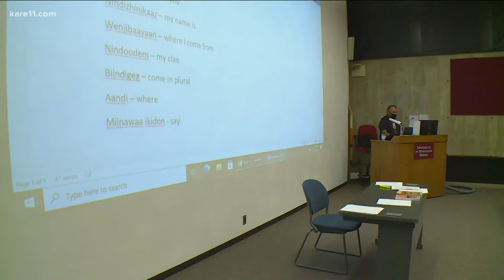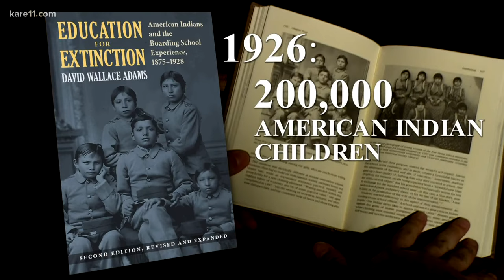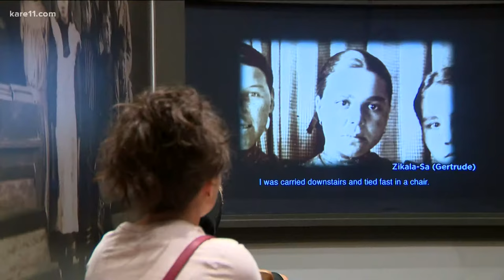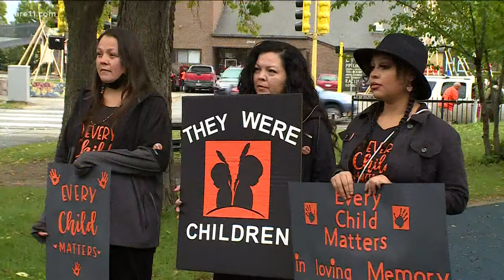Native American Boarding Schools: A Lost History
For decades, many American Indian children were forced to attend government-funded boarding schools designed to sever Native cultures, languages and traditions.